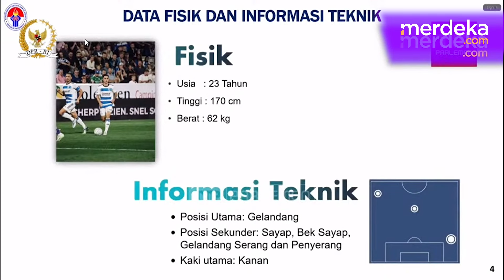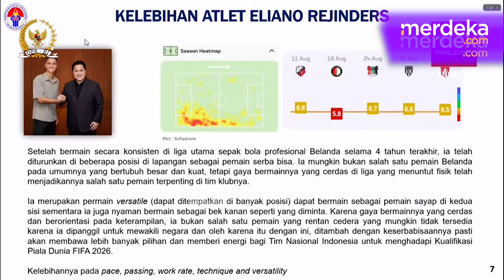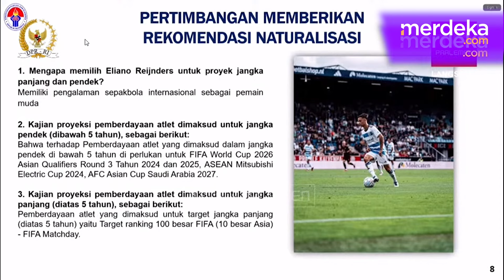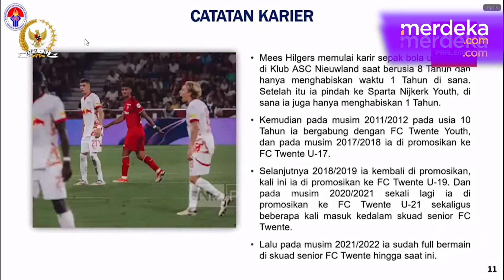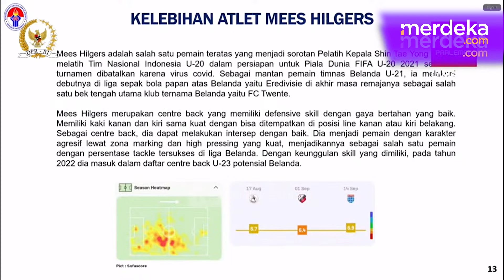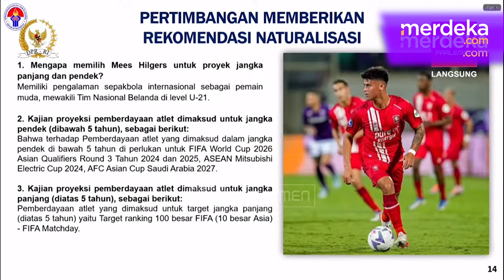DPR-Pemerintah Setujui Naturalisasi, Eliano Reijnders & Mees Hilgers Segera Perkuat Timnas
MERDEKA.COM - Komisi III DPR menyetujui permohonan pemberian kewarganegaraan Republik Indonesia atau naturalisasi terhadap dua pemain sepak bola asal Belanda yakni Eliano Johannes Reijnders Lekatompessy dan Mees Victor Joseph Hilgers untuk memperkuat Tim Nasional (Timnas).

"Baik kawan-kawan apakah setuju?" kata Wakil Ketua Komisi III DPR RI Pangeran Khairul Saleh di Kompleks Parlemen, Jakarta, Selasa (17/9), yang dijawab setuju oleh para peserta rapat.

Adapun permohonan naturalisasi itu disetujui setelah diajukan oleh Menteri Pemuda dan Olahraga (Menpora) Dito Ariotedjo yang didampingi perwakilan PSSI dalam rapat kerja di Kompleks Parlemen. Permohonan naturalisasi itu pun berdasarkan Surat Presiden Nomor R-47/Pres/09/2024 dan R-48/Pres/09/2024.

Menteri Hukum dan Hak Asasi Manusia (Menkum HAM) Supratman Andi Agtas yang hadir dalam rapat itu pun menyatakan sudah memeriksa semua dokumen kelengkapan permohonan naturalisasi itu sesuai peraturan perundang-undangan. (Nashwa)